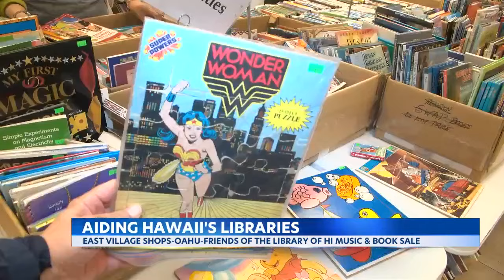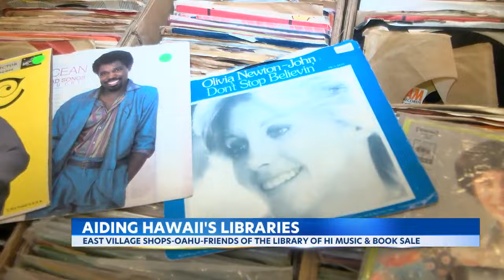Massive sale underway helping Hawaii's libraries, includes potential rare finds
A vast sea of highly discounted items is available this month on Oahu, including new and used books, records, CDs, puzzles, comics and much more, with proceeds going toward Hawaii's Public Libraries.